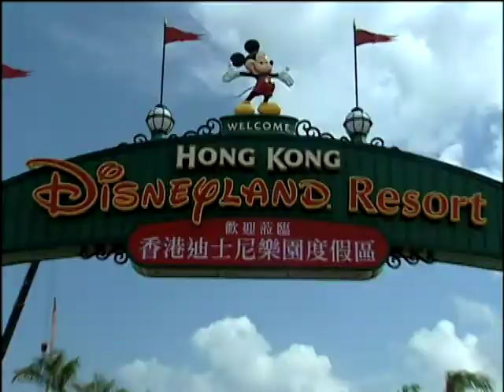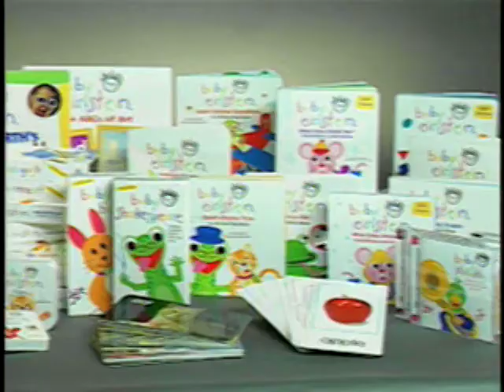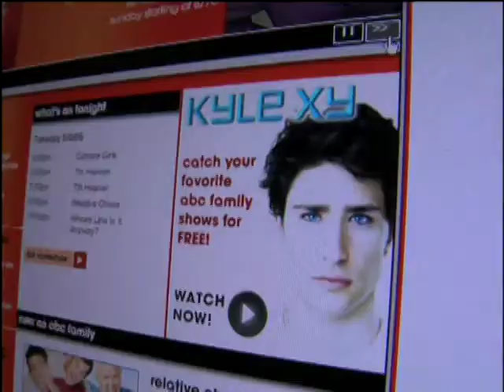Disney Consumer Products Sizzle 2006